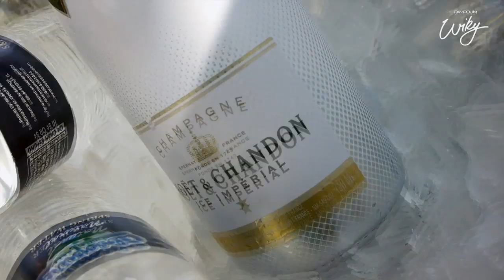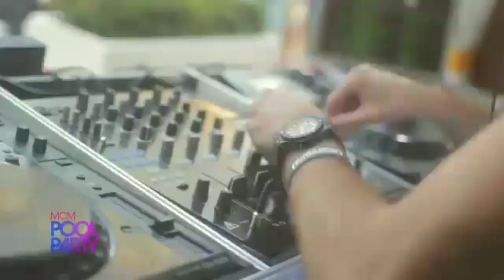DJMax - SuKoT Mix [2014]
Please don't copy or abuse the music it isn't mine i just mixed it.